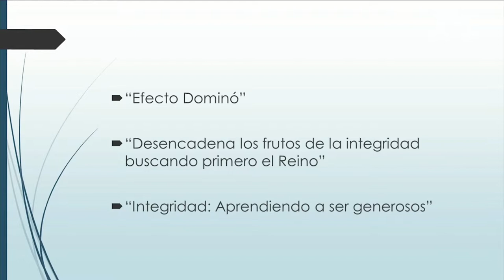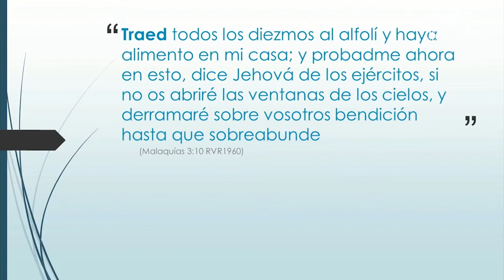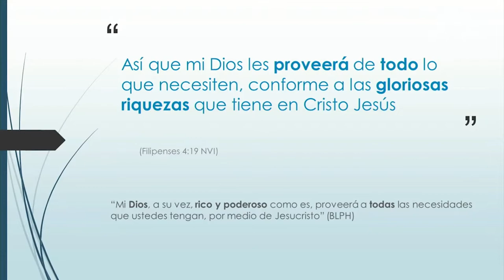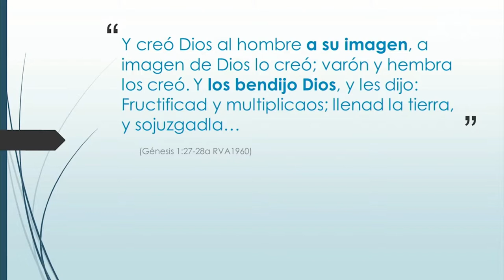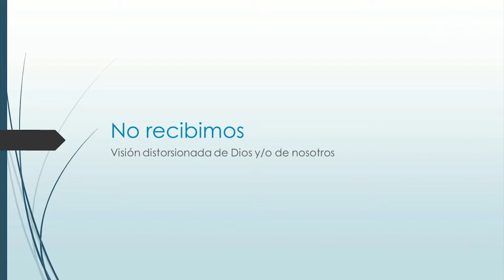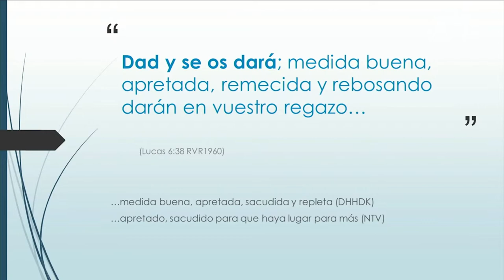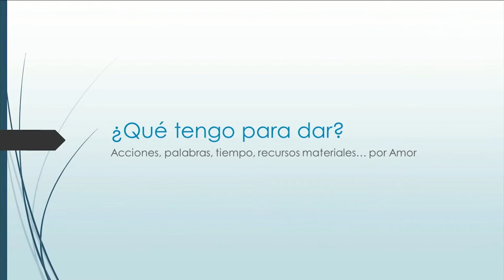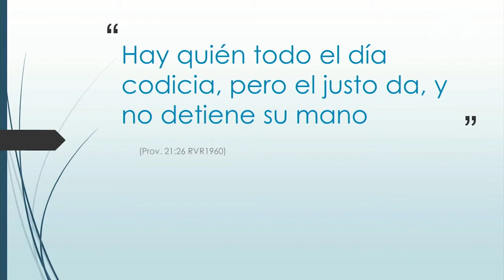Prédica "Manos abiertas, lentes de Dios. GenerosiDAD en la IntegriDAD"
Prédica Gladys Caceres  I  Miércoles 30 de Marzo 2022